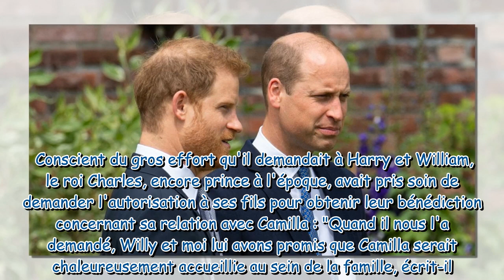"Ne l'épousez pas" : Harry et William cash avec leur père à propos de Camilla, très déterminée